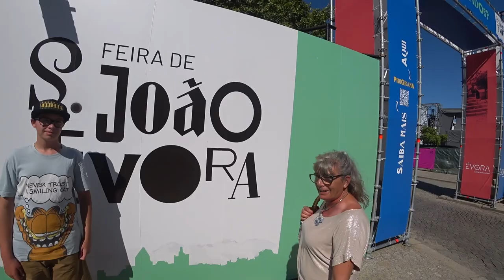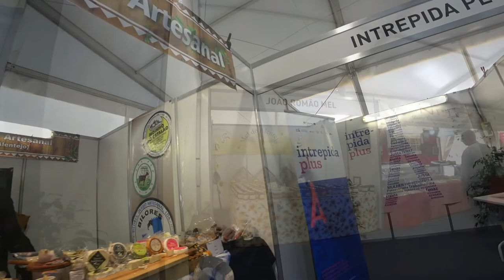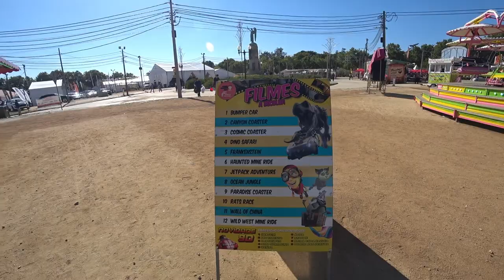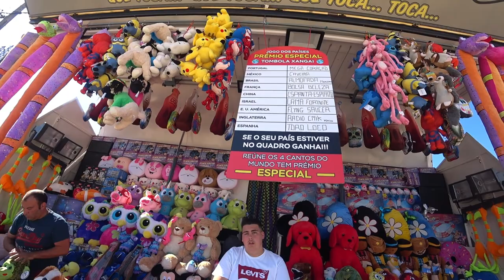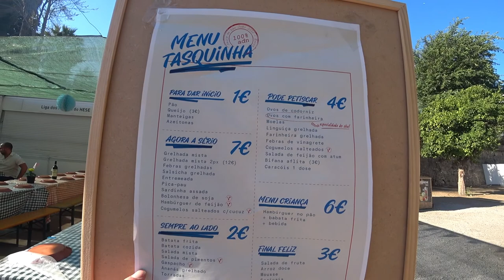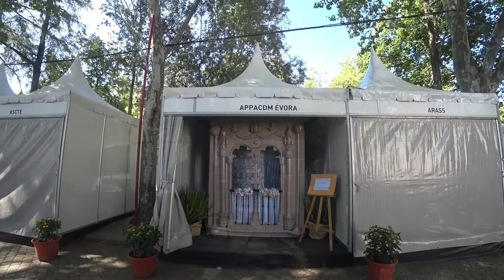📍 Diversão na Feira de S. João 🎪🎉 | Évora, Portugal 🇵🇹 | EP 75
Explorei a vibrante Feira de S. João em Évora, Portugal. 🎪🎉 Saboreei um delicioso polvo assado, diverti-me nos carrinhos de choque e encantei-me com os produtos regionais, como queijos e alconcoras. A cultura, os espetáculos ao vivo e a música animaram o ambiente. Junte-se a mim nessa jornada festiva de gastronomia, música e artesanato. 🎥✨ A visita à feira, com momentos de comida, diversão nos carrinhos de choque e a observação do Toureiro João Moura se preparando para a arena, foi uma experiência que valeu cada minuto. Descubra mais!

[🎬] ► 00:00 ◀ Introdução 🇬🇧 Introduction
[🎞️] ► 00:20 ◀ Genérico 🇬🇧 Generic
[🍔] ► 00:39 ◀ Expositores Alimentares 🍔🍕
[🧀] ► 02:02 ◀ Comprei Queijos Regionais 🧀🛒
[🎡] ► 03:31 ◀ Divertimentos 🎡🎢
[🎲] ► 04:00 ◀ Eu tentei a Sorte nos Jogos 🎲🍀
[🚗] ► 05:44 ◀ Carrinhos de Choque 🚗💥
[🍻] ► 08:40 ◀ Tasquinhas 🍻🍽️
[🐙] ► 09:46 ◀ Polvo Assado 🐙🔥
[🛍️] ► 11:28 ◀ Expositores 🛍️
[🌳] ► 14:33 ◀ Jardim 🌳🌺
[🐂] ► 15:54 ◀ Toureiro João Moura 🐂🎭

▼ 📁 *Conteúdo Relacionado* ▼
➡️ 🦈 Restaurante O Moinho do Cu Torto em Évora, Portugal 🇵🇹